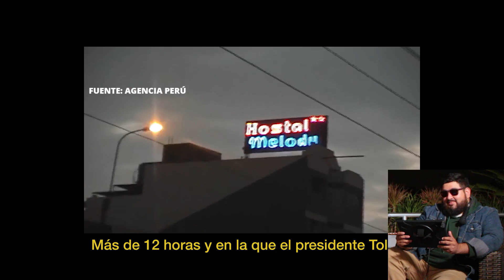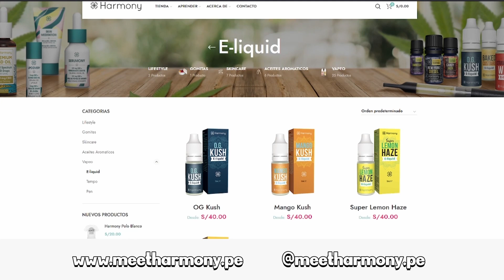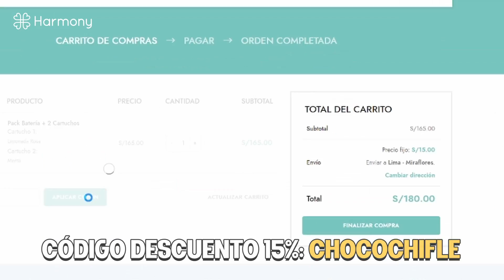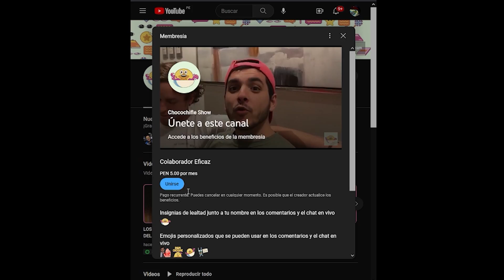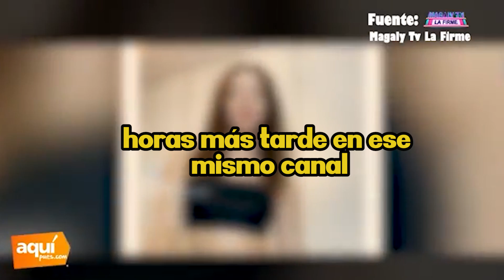Cinesmero no se arrepiente de NADA en este video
Después de largas negociaciones, Hugo Lezama aka Cinesmero visita los Estudios Chocochifle para enfrentar a su Salieri de la crítica cinematográfica: Cinesperma. Pero no sin antes hablar cándidamente del bajo desempeño del peruano en la cama, de la información sobre Moloko que DAC ha filtrado y cómo se siente ser funado por les soldades del bien y las buenas costumbres. Si buscas un buen momento, estas en el lugar correcto. Dale play. Sabes que quieres.

Únete a la comunidad Chocochiflera y salva a los niños convirtiéndote en un Colaborador Eficaz: